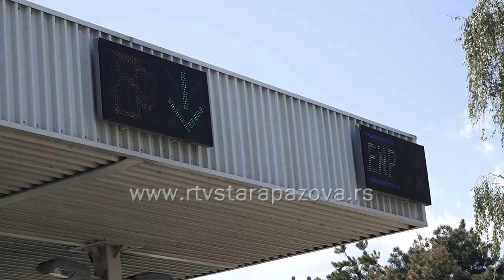Naplata putarine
Do 2012. godine  vozači kada nisu imali novca mogli su da popune izjavu kojom se naknadno obavezuju da će platiti putarinu, međutim ta odluka je ukinuta, zbog  velikog broja zloupotreba. Sada se postavlja pitanje, šta se desi ako neko zaista ostane bez novca nesrećnim slučajem, ili na naplatnoj stanici shvati da je zaboravio novac kod kuće? Odgovor smo potražili u prilogu koji sledi.